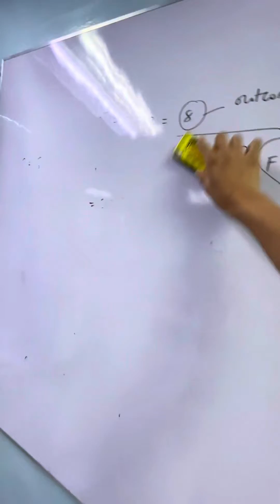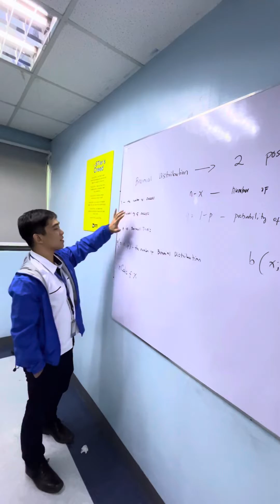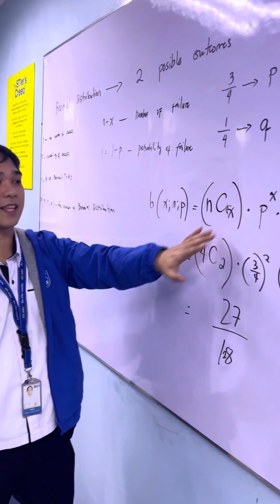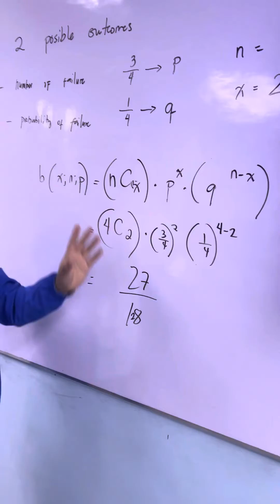Kumusta ka?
Binomial Distribution - Bernoulli Trial